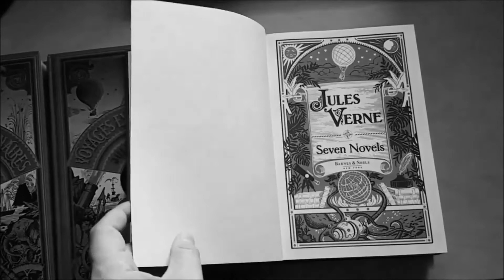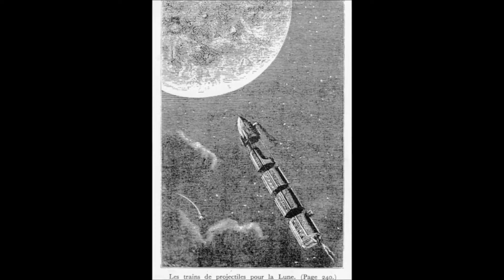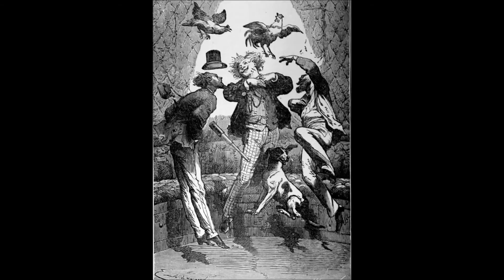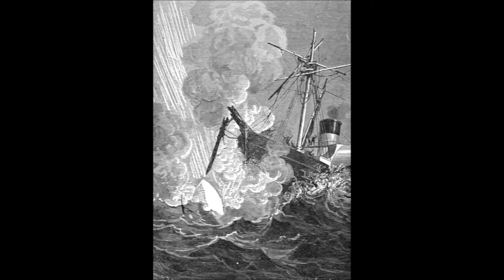First Story of the Trip to the Moon by Jules Verne | From the Earth to the Moon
In 1860s A young French writer Jules Verne wrote a novel with title of “From the Earth to the Moon”. Which was published  in 1865.This novel was part of his series of novels called “Extraordinary Voyages “. In his novel, Verne imagines a group of adventurers building a cannon so large that it can shoot a bullet-shaped capsule with three occupants to the moon. the main characters succeed not in landing on the moon, but in orbiting it. Their stories continue in the novel's sequel, Around the Moon   which was published in (1870), that deals with what happens to the three men in their travel from the Earth to the Moon.